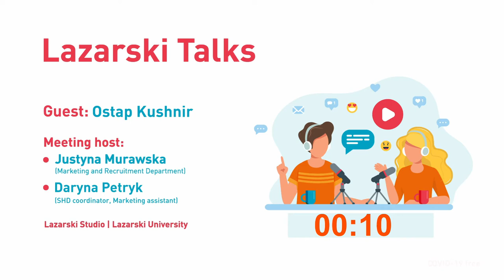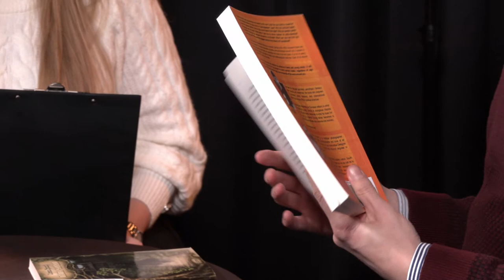Lazarski Talks 5: Guest - dr Ostap Kushnir